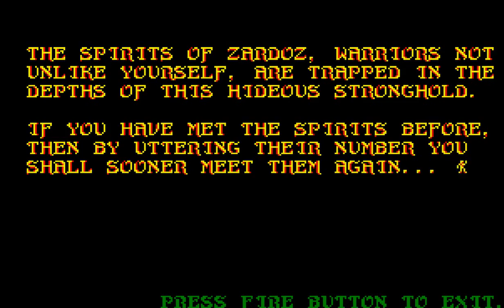Time Bandit - UAE - High Score - Part 1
Playing Time Bandit on the Amiga (emulated) for HighScore.